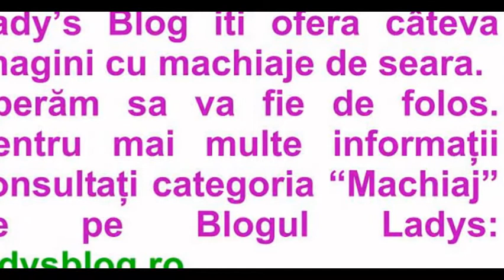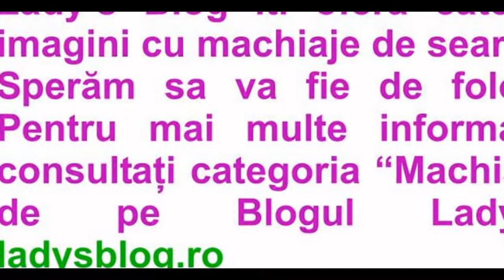Fotografii Machiaj de seara Lady's Blog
Iata cateva machiaje de seara in fotografii. Machiaje de seara discrete sau bine conturate. Machiajul este o "mica stiinta" ce trebuie cunoscuta in mai mare sau mai mica masura de toate doamnele si domnisoarele. pentru mai multe informatii intra pe